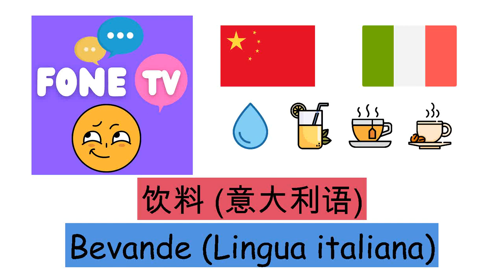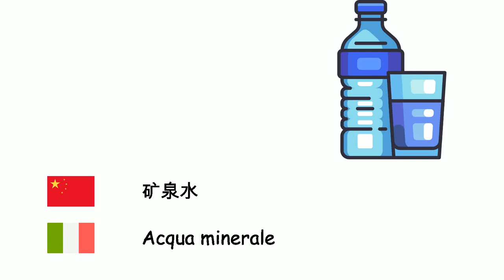饮料 (意大利语) (zh-it)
Fone TV
zh-it-3
Bevande (Lingua italiana)
酒 - Bevanda alcolica
饮料 - Bevanda
可乐 - Cola
水 - Acqua
乳 - Latte
柠檬水 - Limonata
咖啡 - Caffè
卡布奇诺 - Cappuccino
茶 - Tè
蔬果汁 - Succo
矿泉水 - Acqua minerale